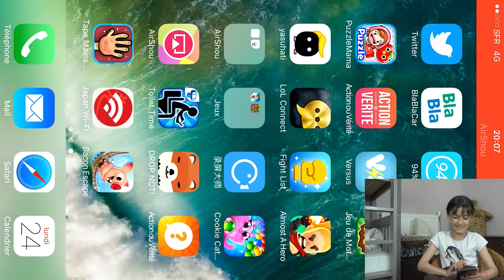BACON ESCAPE DROLE DE JEU - Mais amusant - FUNNY GAME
Assya : Jeu super marrant et super rigolo

Aliya: Funny game